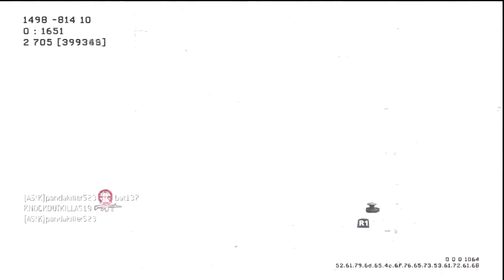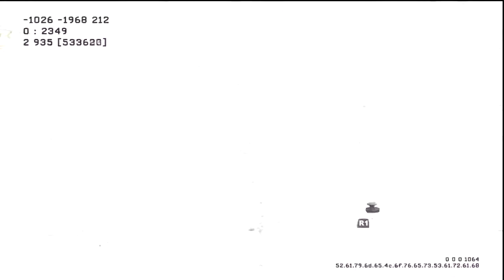MW2: FFA 30-7 Strike: "DAMN Pavelow"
#2 of 5 Thermal MP5K games uploaded. Using scavenger this time to give me more ammo so I don't have to pick up an "easier" gun or use my secondary.

I was hoping to get a better GWK, BUT bad luck happened again lol.

Enjoy! More soon.